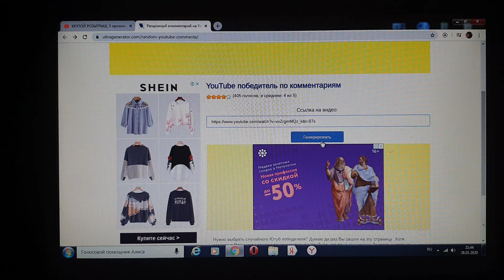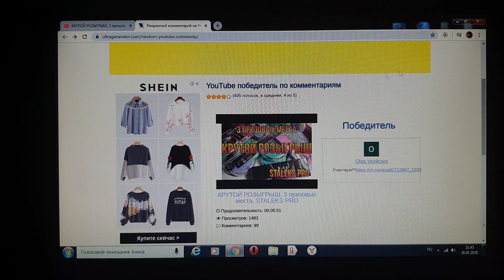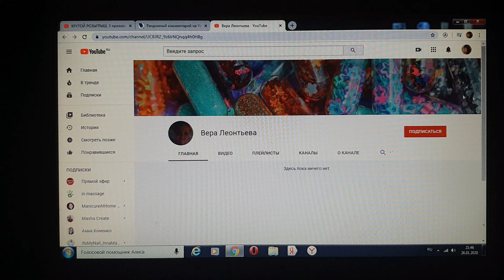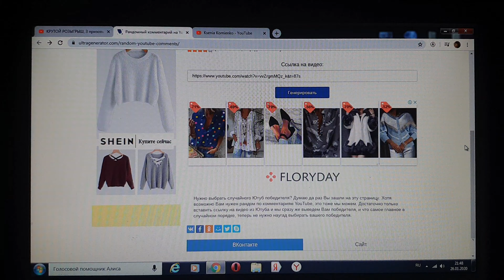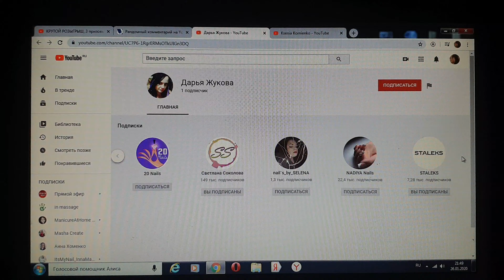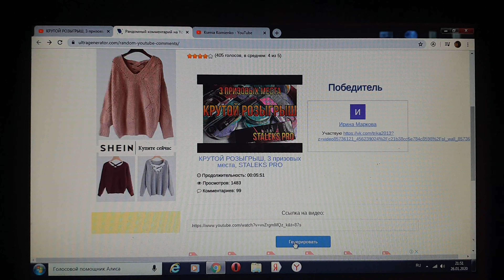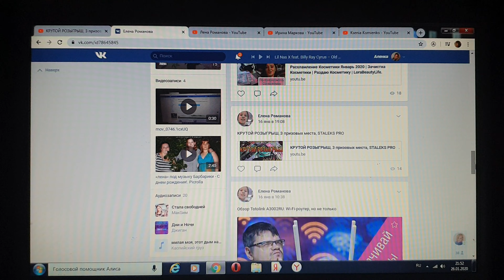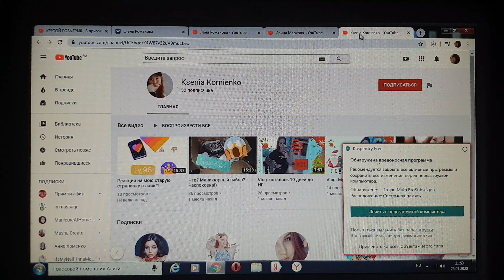Результаты розыгрыша от Staleks PRO